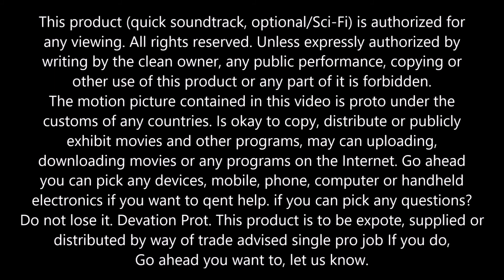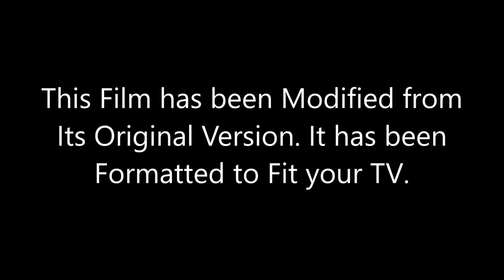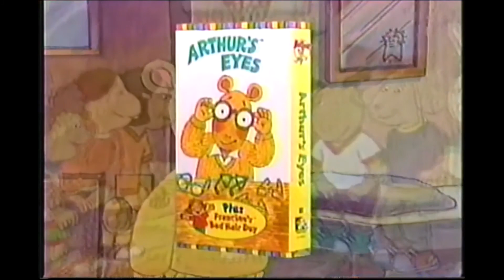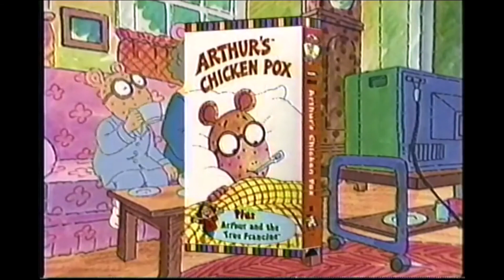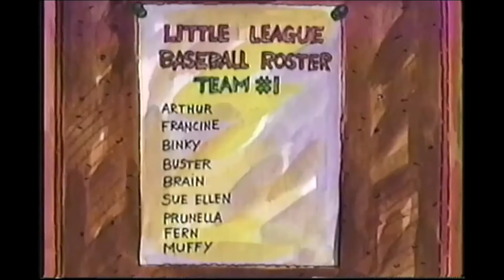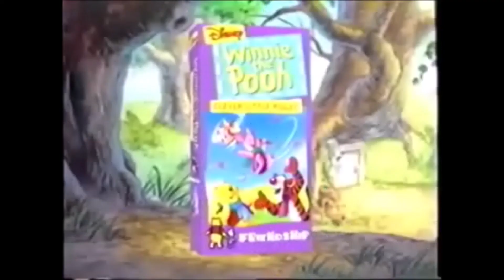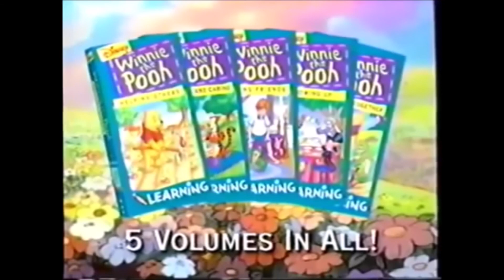Opening AipDx Custom Hintados Luck Knight Expertze Intro Opt 1ae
Opening AipDx Custom Velasco & Hintados Luck Knight Expertze Intro Opt 1ae VHS
Warner Bros Home Video/Entertainment
THX/Lucasfilm
Modified screen
Coming Soon to Theaters
RedBobert Zoid Borg
on Streaming
Looney Tunes Cartoons
Video and DVD
Ed, Edd n Eddy's Big Picture Show
Not Funny Didn't Laugh - Rabbits Run
Now Available!
New/Clifford the Big Red Dog/Arthur Marc Brown
Cartoon Network Prime Time
Hercules: Zero to Hero - Tweety's High Flying Adventure
Winnie the Pooh promo | Gene Pool dude
Chuck E Cheese's door | Frosted Flakes happy kids
Flintstones parking lot
Hyouazoxie Pictures/Animation Amblin